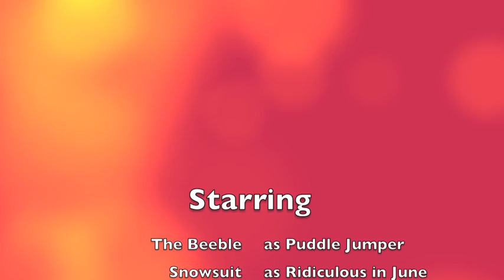Basking in the Aftermath (A Quicky!)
The storm woke Scarlet from her nap.  We put on a movie (Enchanted) and waited out the storm.  When it passed we had an impromptu puddle party!